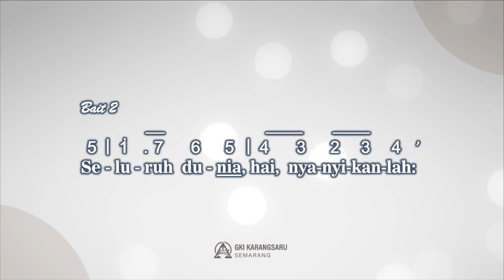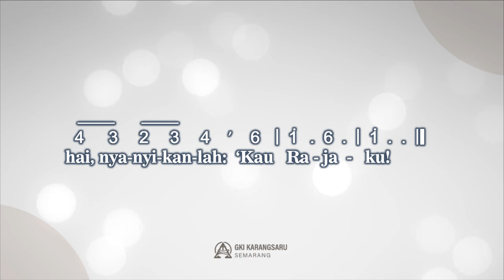NKB 5 | SELURUH DUNIA, HAI NYANYIKANLAH | SINGING HYMN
Singing Hymn

Nyanyian Kidung Baru No. 5
"Seluruh Dunia, Hai Nyanyikanlah"

Syair: Let All the World; Geroge Herbert
Terjemahan: Tim Nyanyian GKI 1990